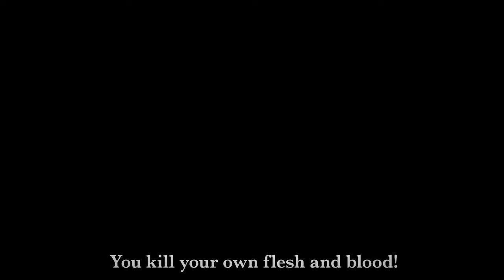PS3Site.pl: Drakengard 3 | Announcement Trailer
A prequel to the original Drakengard, Drakengard 3 transports players to a medieval world where six sisters wield special magical abilities as the "Intoners." These sisters have brought peace to the earth with their power to manipulate magic through song. Harmony is disrupted, however, when the eldest sister, Zero, attempts to murder her younger sisters with the help of her dragon companion Mikhail. As the story progresses, players find themselves in a battle to unravel the mystery of Zero and learn her true intentions.

Drakengard 3 is the third title in the Drakengard series and is currently slated for a digital release on the PlayStation®3 in 2014